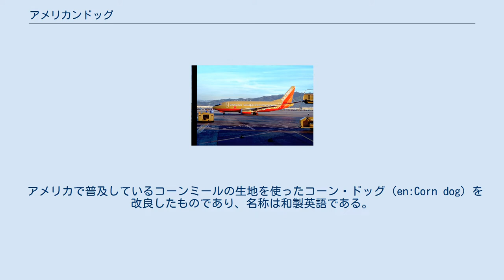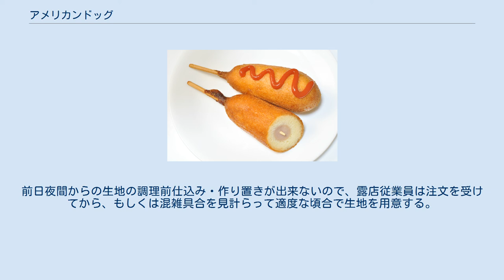アメリカンドッグ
魚肉のアメリカンドッグ アメリカンドッグはソーセージ（または魚肉ソーセージ）に串を刺し、小麦粉などで作った衣をつけて油で揚げた食品。
 アメリカで普及しているコーンミールの生地を使ったコーン・ドッグ（en:Corn dog）を改良したものであり、名称は和製英語である。
 このページでは主に日本で食されているアメリカンドッグについて説明する。
 アメリカンドッグとは日本独自の名称であり、発祥国であるアメリカ合衆国ではコーンミール（トウモロコシの粉）を原料としたコーンブレッドの生地が使われるため、日本以外のほとんどの国々では「コーンドッグ」(Corn dog)、韓国では「ホットドッグ」(Hot dog)と呼ばれている。
 日本では、小麦粉・卵・砂糖・ベーキングパウダー・牛乳か水を混合して衣を作る（家庭においては、簡便さを考えホットケーキミックスと卵、牛乳を混合して作ることが多い）。
 アメリカンドッグは、ケチャップ・マスタード（販売業態によってはディスペンパックの場合もある）を付けて食べるのが一般的である。
 日本では縁日や祭りなどの屋台、学園祭の模擬店、高速道路のサービスエリアやプール、遊園地などの野外遊技場などの売店、コンビニエンスストアなどでよく販売されている。
 比較的どこでも買えるが扱いはジャンクフードの域を出ず、（ハンバーガー等で見られるような）味や原材料、調理法で差別化を図った高級品や専門店はない。
 注文してから調理し揚げたてを食べることが出来る店舗は少なく、フライヤーが設置されていない場所では仕入れた既製品を再加熱し、保温器に入れ販売している事も多い。
 北海道では「フレンチドッグ」と称し、調味料として砂糖をまぶすことも多い。
縁日などの屋台では、味付けを砂糖かケチャップ（&マスタード）の選択式としているものも多く見られる。
 フレンチドッグとアメリカンドッグとの違いについては、魚肉ソーセージを使ってフレンチトーストの様に粉砂糖を生地表面に塗すのがフレンチ、豚肉主体のソーセージ（主にフランクフルトソーセージ）を使ってホットドッグの様に主にケチャップを生地表面に塗ったものがアメリカンであるという説もある。
 更にソーセージを包み込む生地についても、フレンチドッグは主にホットケーキミックス（これも塩気のある味付けを避けて砂糖を塗す理由の一つ）を使用する点が挙げられる。
ホットケーキ生地のふっくら感の元となる空気の泡は生地の攪拌時に生じ、調理せずにいると時間経過と共に生じた空気も抜けてしまう。
前日夜間からの生地の調理前仕込み・作り置きが出来ないので、露店従業員は注文を受けてから、もしくは混雑具合を見計らって適度な頃合で生地を用意する。